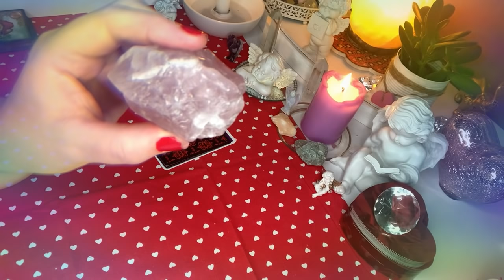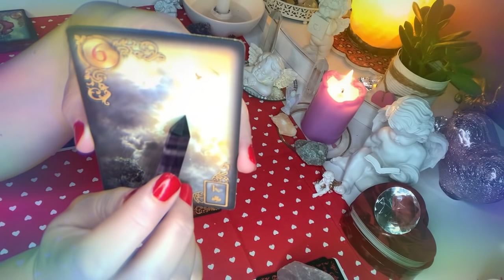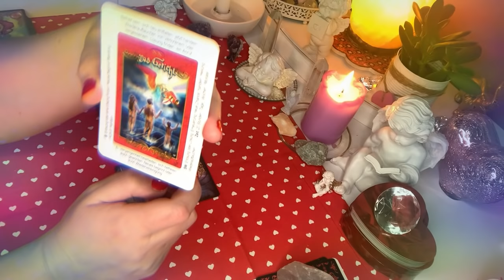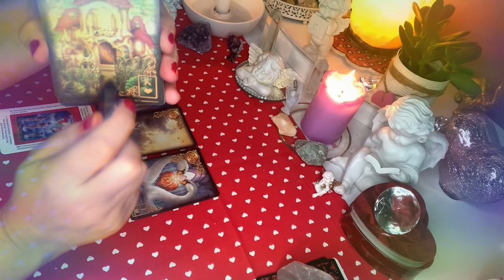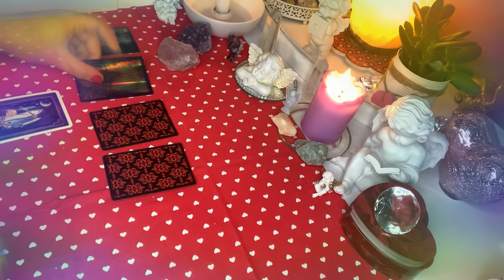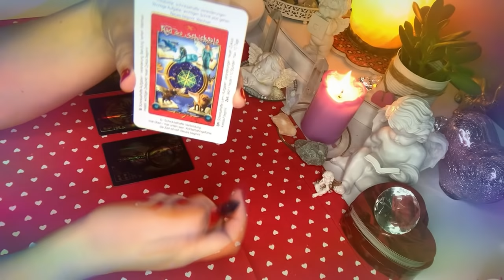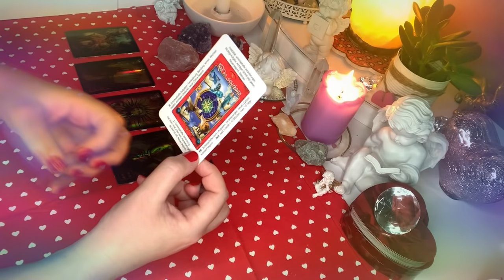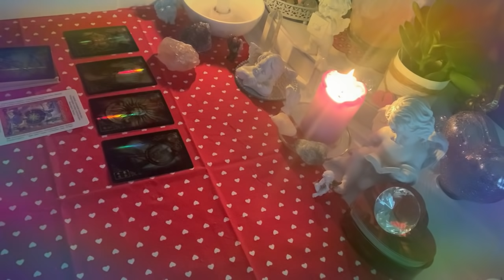Orakel💘Czy wrocimy do siebie?💘2x4#Karty#Lenormand+2x1#Karty#Tarota💘wrozby magia przekazy porady💘